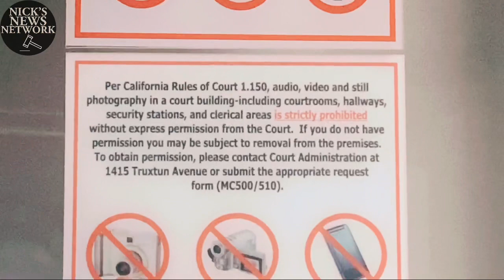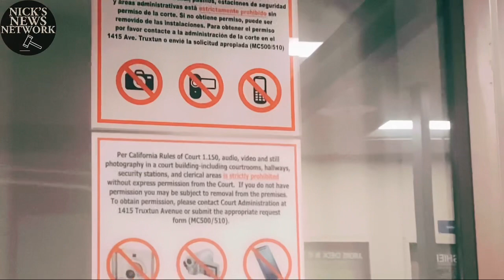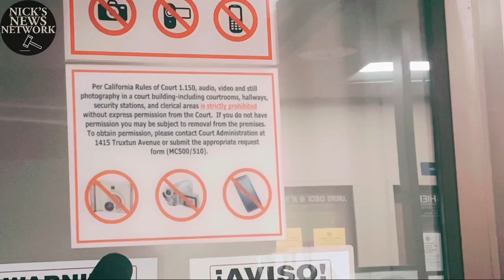1ST AMENDMENT FAIL! - “You Can Wait Outside!”